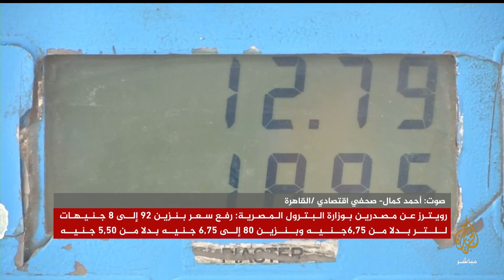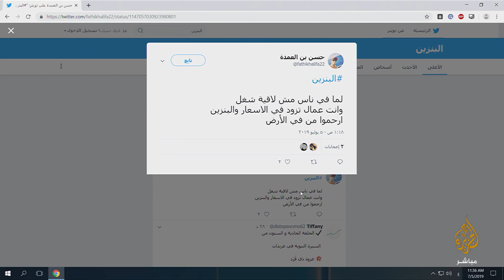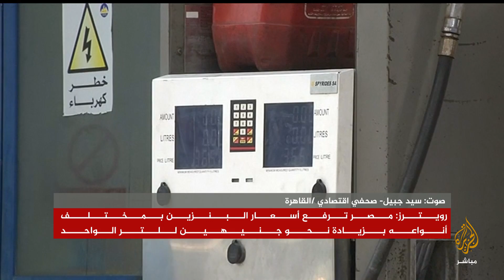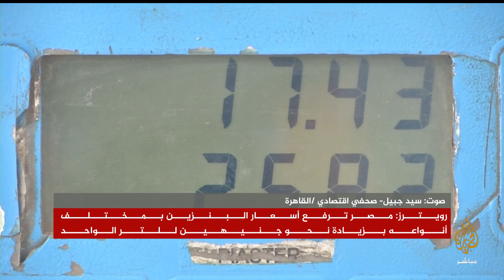تغطية خاصة.. أسعار البنزين تواصل الصعود في مصر